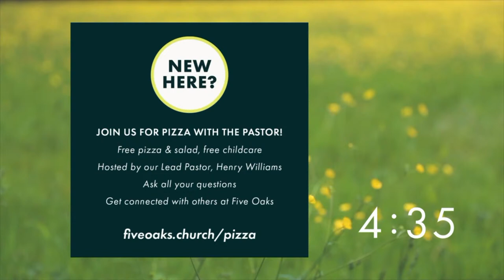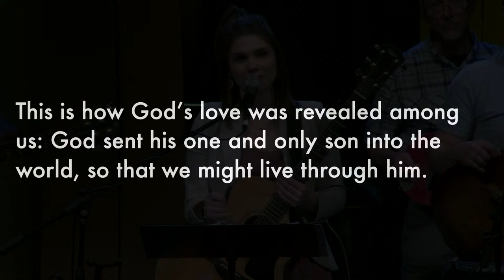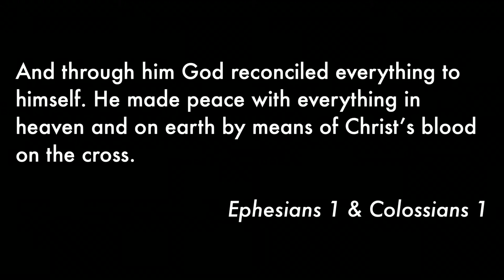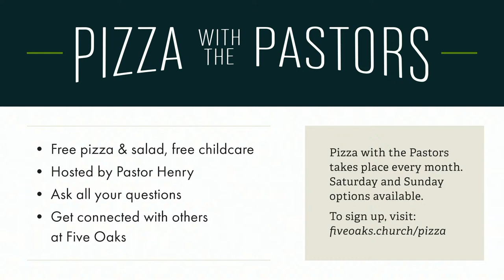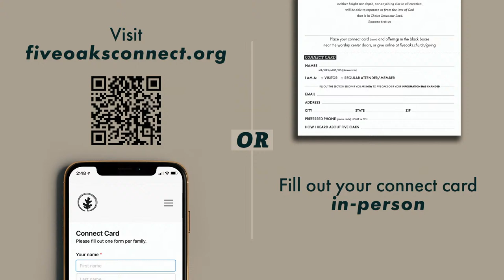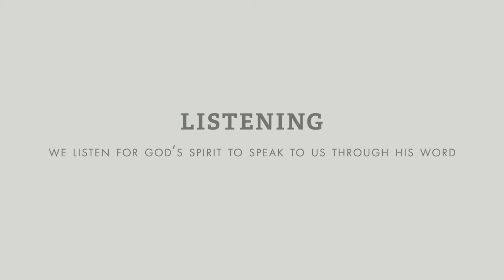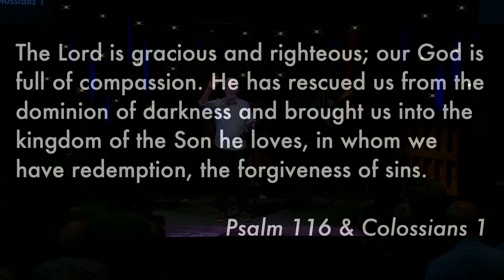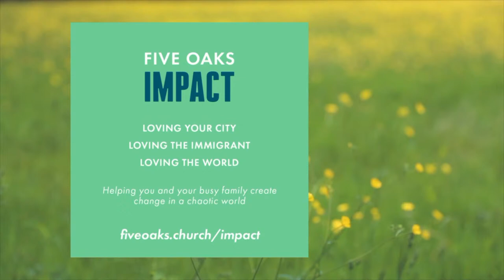10:45 AM APR 14 | Faith Milestone Celebration | Henry Williams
Thank you for joining us as we celebrate our Faith Milestones this weekend with Dedications and Baptisms! Today, our Lead Pastor, Henry Williams, takes us through a sermon titled "A Non-Anxious Presence (Part 2)" from Matthew 13:36-43.